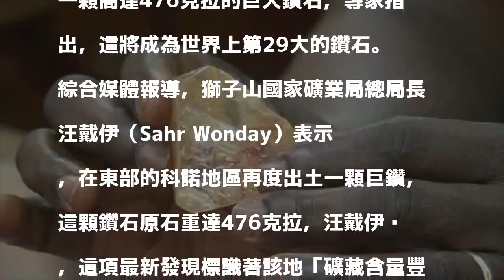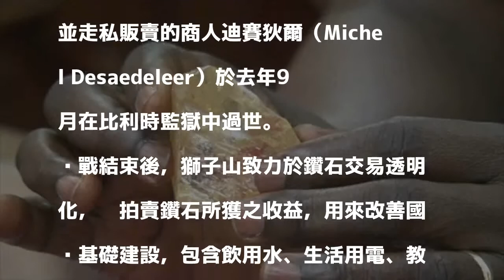史上第29大！獅子山又發現超大鑽石476克拉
〔即時新聞／綜合報導〕西非的獅子山共和國蘊藏豐富鑽石，繼今年3月挖到一顆709克拉重的超大鑽石原石後，又發現一顆高達476克拉的巨大鑽石，專家指出，這將成為世界上第29大的鑽石。

發表評論評論如下。